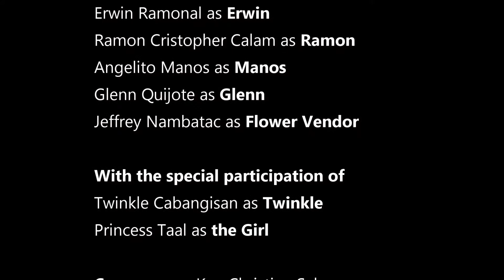Short film ENGLISH 41 ED DATE ECE 5th yr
Ever wanted to ask someone to a date, but you do not know how?